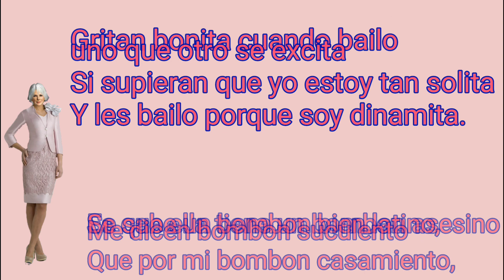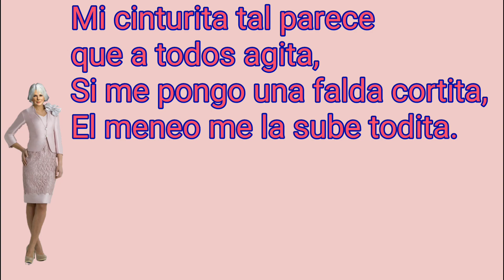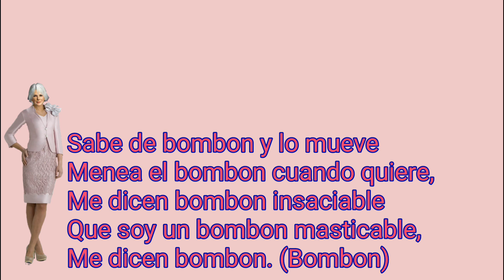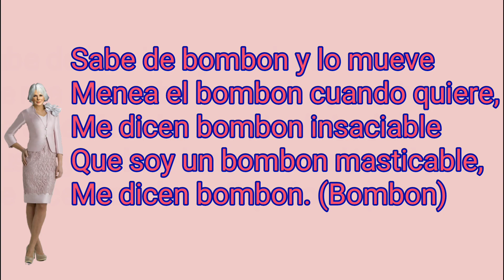El Bombón Asesino - Ninel Conde (Letra)(Cover - Santa Rita Ft. León 2)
📢Primera Canción De Santa Rita📣

Cristia Allen - Es Algo Distinto Ft. León 2

Cristia Allen - Todo Lo Que Quieras

Tina Armstrong - Mexican Music

Tine Armstrong - Dos Monjas Cover ft. Cresentina Maria

Cristia allen - Criminal Cover ft. León 2

Tina Armstrong - Mayores Cover Ft. León 3

Christie Allen - Downtown Cover Ft. Leon 2

   🌴Comenta Si Quieres Mas Singles🌴